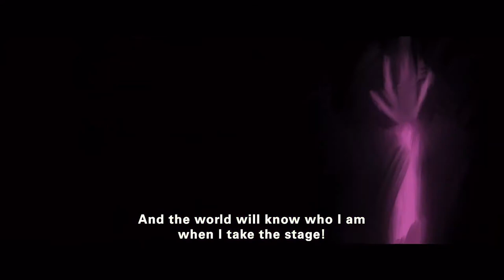Trailer HD 1080p Inu-Oh De Masaaki Yuasa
23 novembre 2022 en salle / 1h 38min / Animation, Musical, Fantastique
De Masaaki Yuasa
Par Hideo Furukawa, Akiko Nogi
Avec Avu-chan, Mirai Moriyama, Tasuku Emoto

lnu-oh, créature maudite, est né avec une particularité physique l’obligeant à cacher chaque parcelle de son corps. Sa vie de paria solitaire change lorsqu’il rencontre Tomona, un joueur de Biwa aveugle. Ensemble, ils créent un duo singulier qui fascine les foules et deviennent les premières célébrités du Japon. Pour découvrir la vérité sur la malédiction d’Inu-oh, ils devront continuer à danser et chanter, au risque de déranger l’ordre établi.